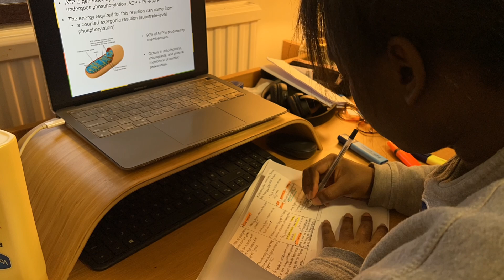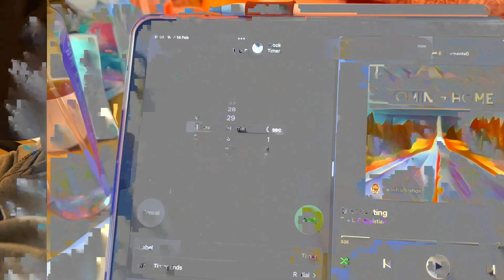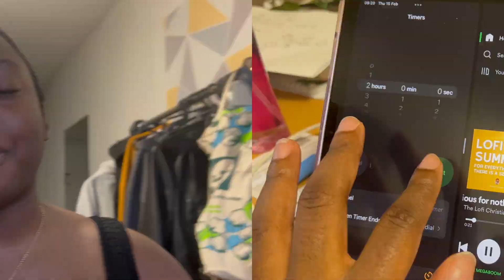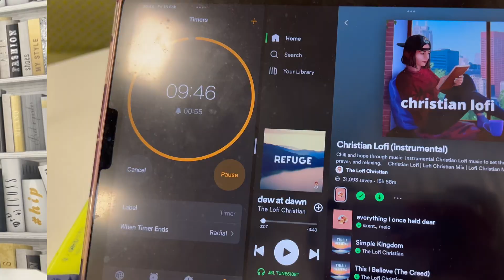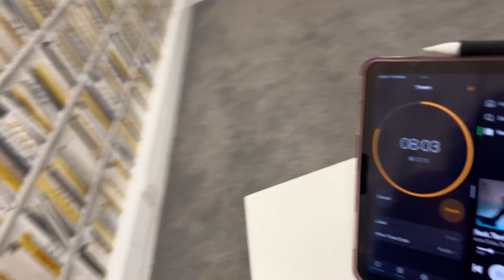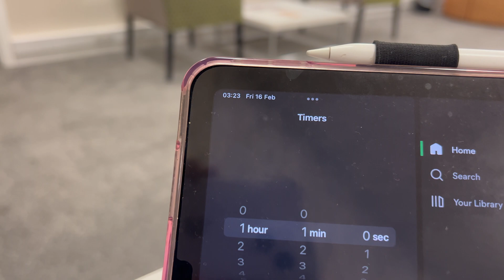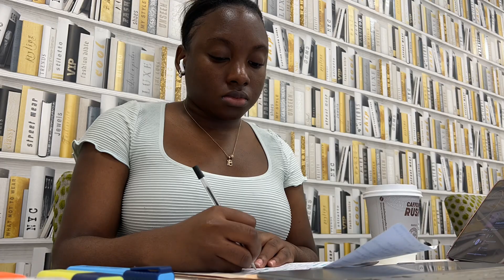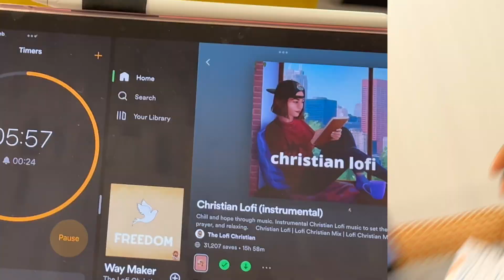Medicine Diaries| Study vlog (Week 3) Revising 10+ hrs for my biochem exam| Foundation Year student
Hey guys!

Welcome back on here!
Here is week 3 of my study vlog. I hope you enjoy!

Elisabeth
xx

➭LINKS:

This would mean that I would make a commission on the sales you makes through my link. This will not incure an extra cost to your purchase.